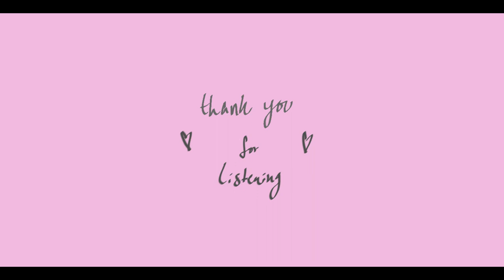habits - a miraculous ladybug podfic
habits by peachcitt
summary: adrien and marinette notice little habits in their best friends. it's familiar. too familiar.
content rating: general
relationships: m/f
warnings, as seen on ao3: creator chose not to use archive warnings

hello everyone and welcome to the first podfic that i will be uploading!! ive been working on this for a while now so i really hope you like it,, oh by the way im peach!! nice to meet you!! i write fics sometimes, and this fic was the first fic i posted on ao3. if you know me already, then you might know that i have over 30 fics on ao3, and i plan on making podfics for every one of them. why? because i think it's fun and accessible!! what's not to like?

this is my first time trying out the software/recording myself/literally everything about this so please be kind thank u so much ily

p.s. i know the audio gets weird in a certain spot im gonna try to do better next time :)